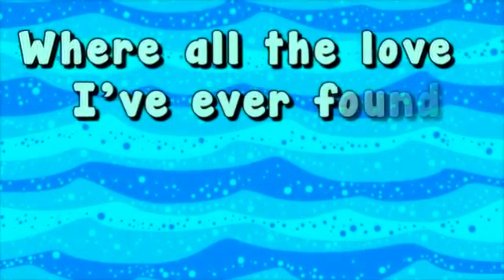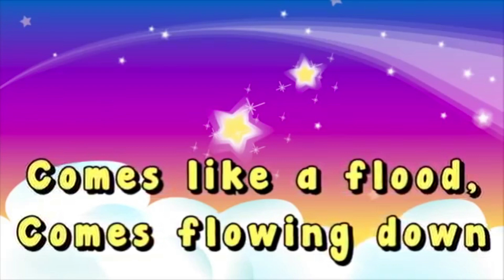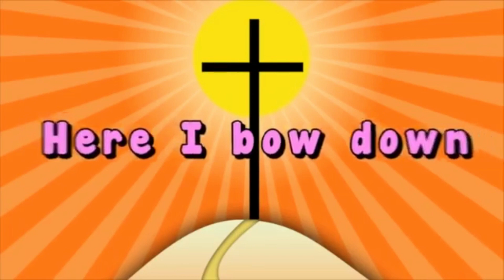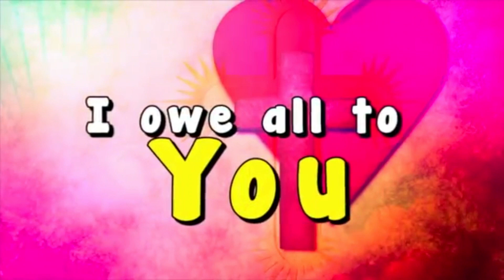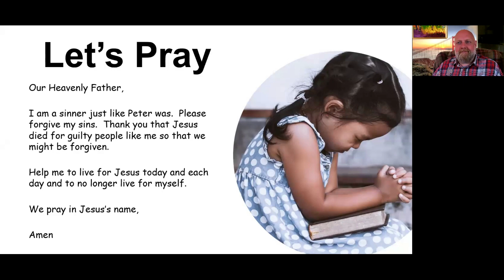Kids Daily Devotion, Thursday 8th April, Rock Baptist Church, Cambridge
Kids Daily Devotion, Thursday 8th April
from Rock Baptist Church, Cambridge